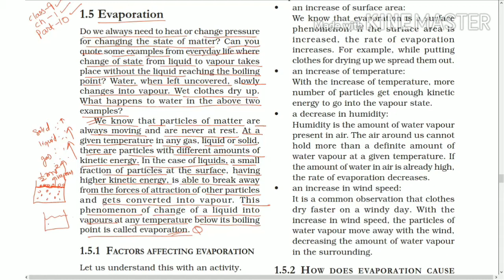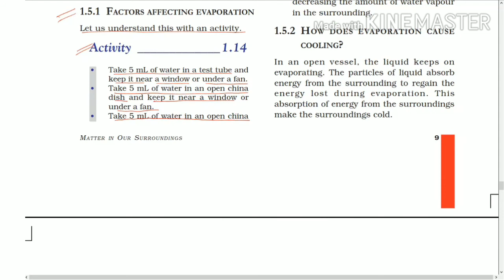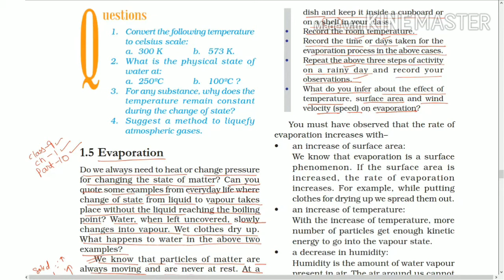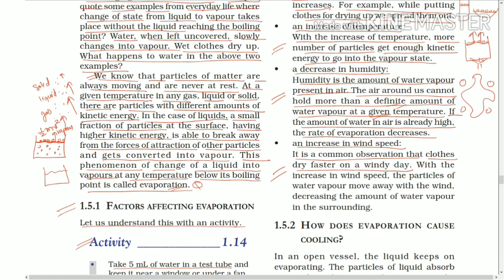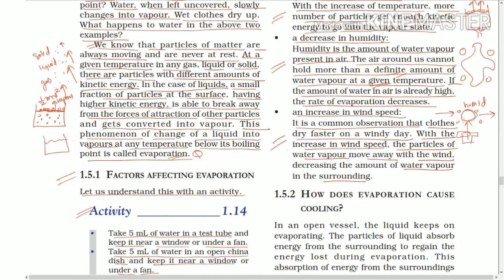STD 9th || Science & Technology || Ch.No.: 1 || Part - 10 || Matter in our Surroundings || NCERT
PART - 10 ... STD 9th , English Medium,  Science & Technology II NCERT
Ch.No.: 1 II Matter in our Surroundings II Part - 10

There are total 11 parts of this chapter. So, to understand the full chapter go and watch all parts of this chapter.